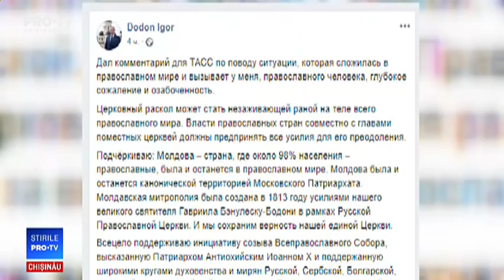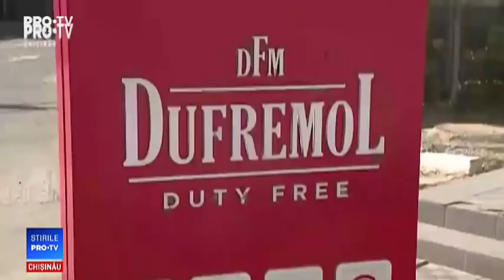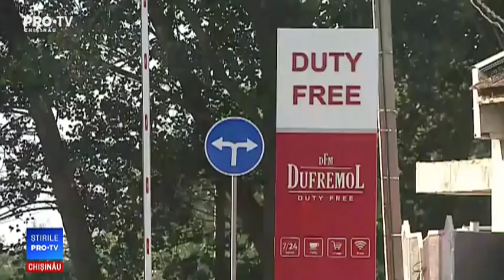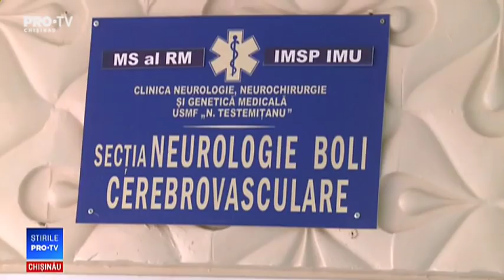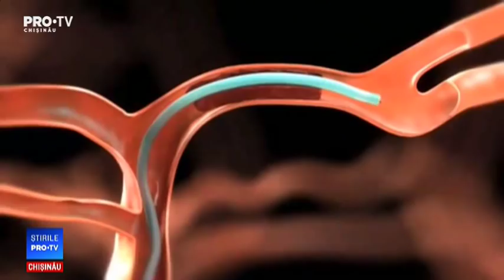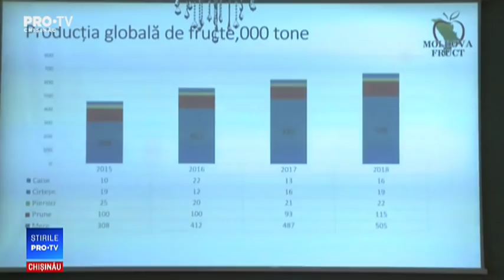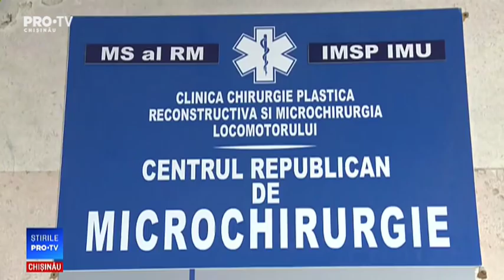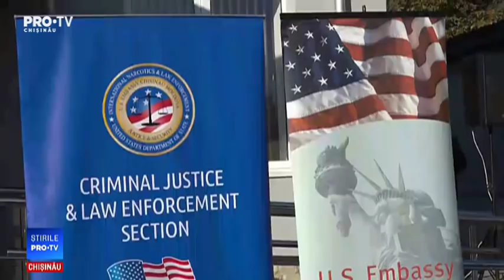Stirile Pro TV 16 Octombrie 2018 (ORA 22:30)